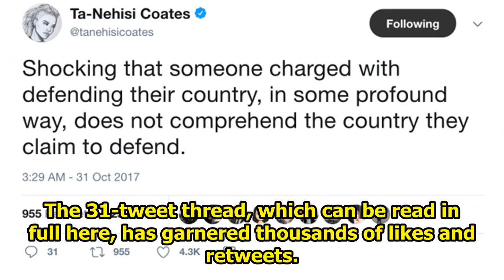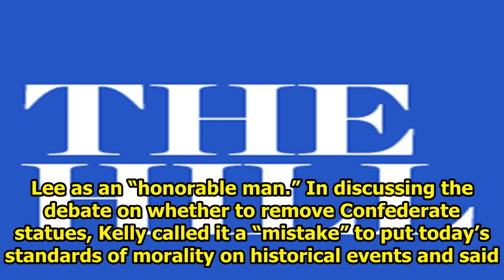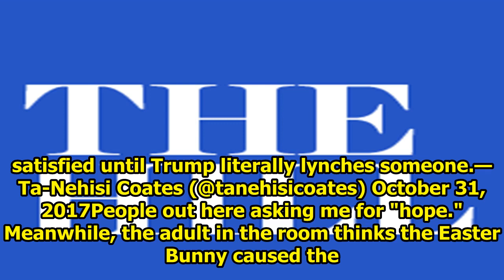America News - Ta-nehisi coates responds to kelly's 'compromise' comments in viral twitter thread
A Twitter thread by author Ta-Nehisi Coates in response to White House chief of staff John KellyJohn Francis KellyMORE’s comments that the Civil War started from a “lack of ability to compromise” is g...